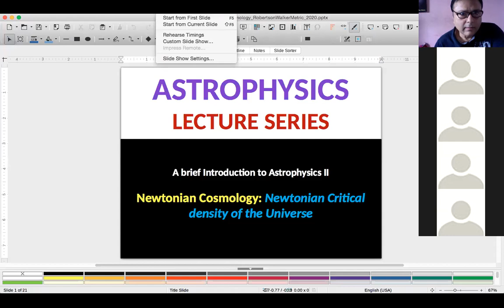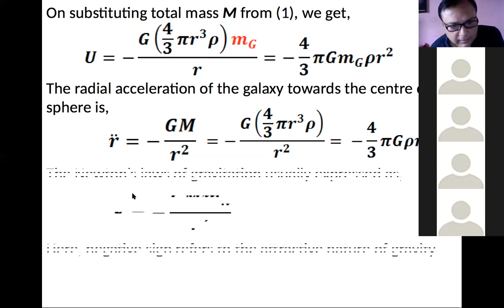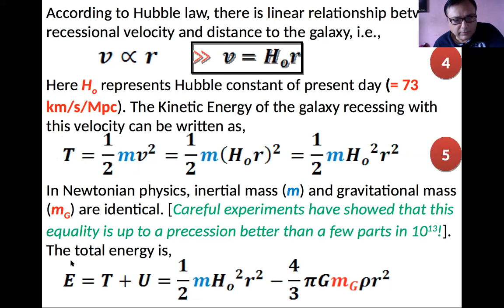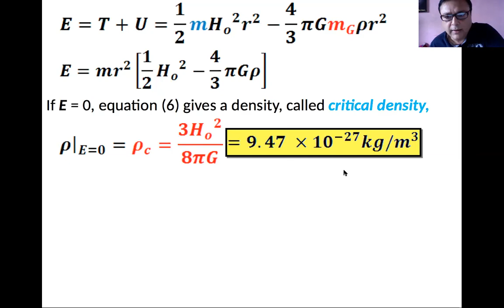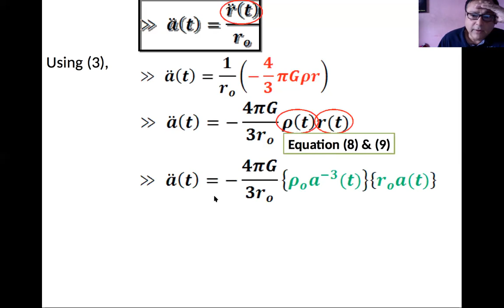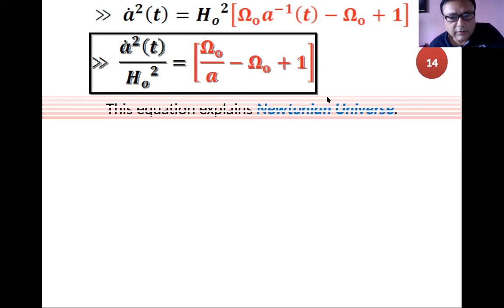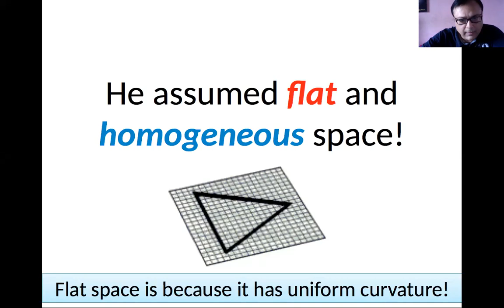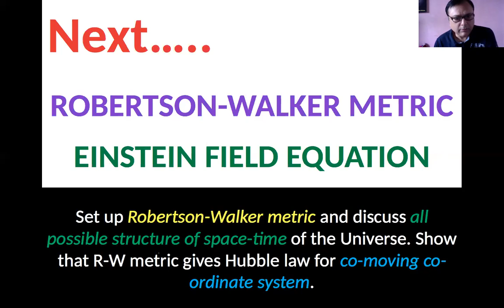AP Lecture 1: Newtonian Cosmology (Prof. Dr. Binil Aryal, CDP, TU / 27 July 2020)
In this talk, I discussed Newtonian Cosmology by introducing density parameter and Hubble law. This is actually pre-requisite for the Cosmology and or Astrophysics course. This lecture is useful for both graduate and post graduate students. This online talk is delivered for M.Sc. (Astrophysics) students.